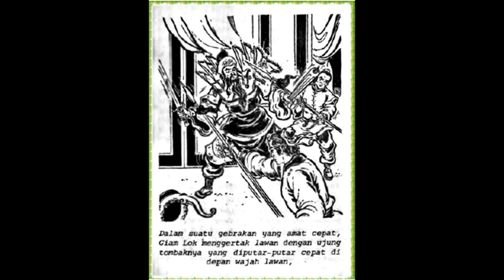Seri Cerita Silat Dari Mulut Macan ke Mulut Harimau Jilid 14